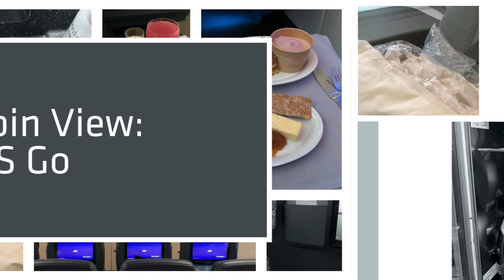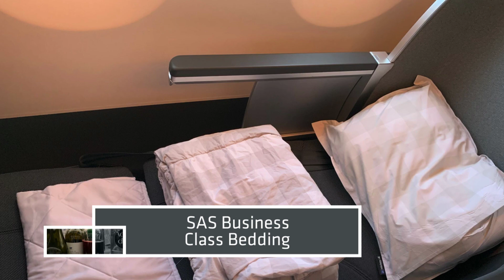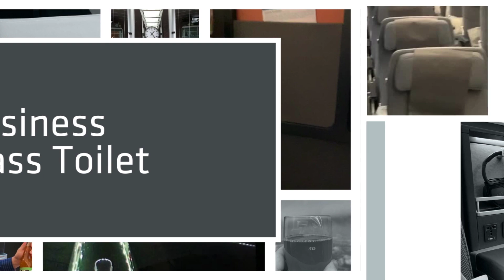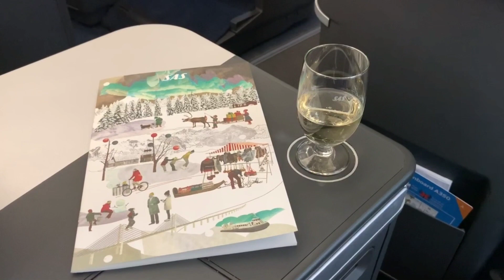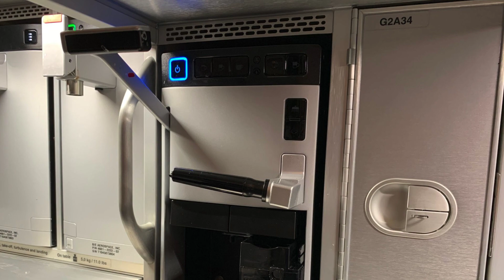FIRST OUT - Travel Review - SAS - Airbus A350-900 and the new Business Class.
See the first pictures from the new SAS Airbus A350-900 and its new face-lifted  Business Class.
There is also pictures from SAS Go (Economy) and SAS Plus (Premium Economy).